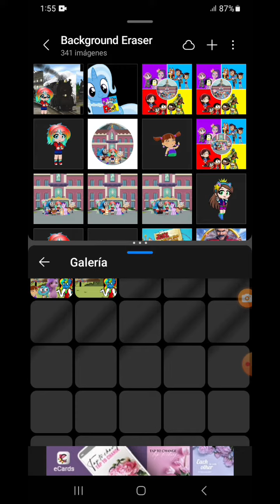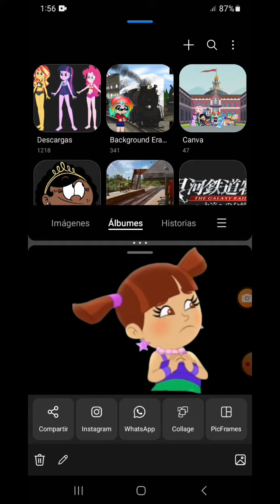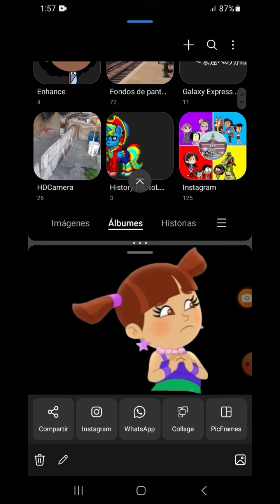Mini tutorial 2 de como recortar renders despues de usar background eraser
Hace un año que no hago otro tutorial
En este video les muestro como recortar renders en Photo Studio